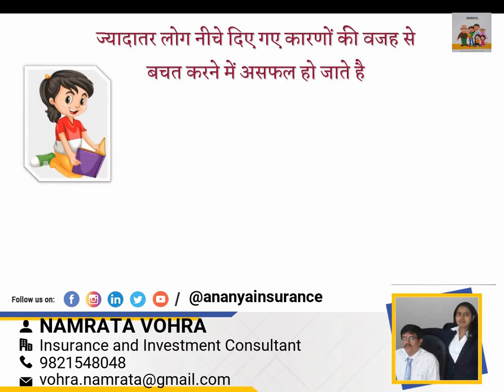Child Education Planning || बच्चों की शिक्षा की योजना || Responsible Parents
Child Education Planning Is Necessary For Every Parents

Child Education FD Plan 👩‍🎓

Pay Onetime Time💰 and Get 4 times Returns📈 On Your Investments For Your Child FROM LIC

Myself Namrata Vohra 👩‍💻
 _*Building a Better Financial Life & Virtual Estate Planner*_

Stay safe 🙏

Do follow them for new updates